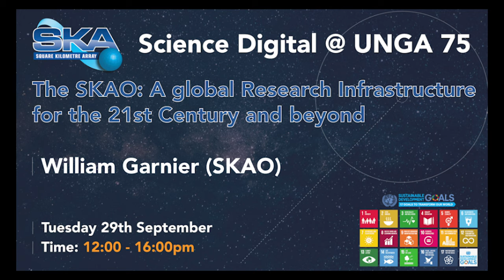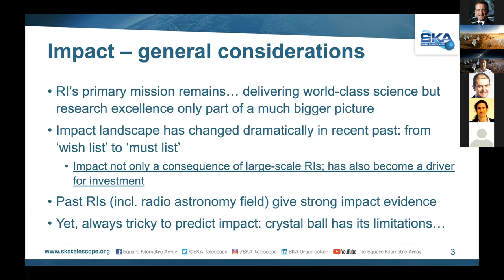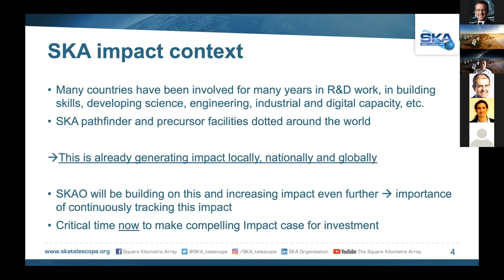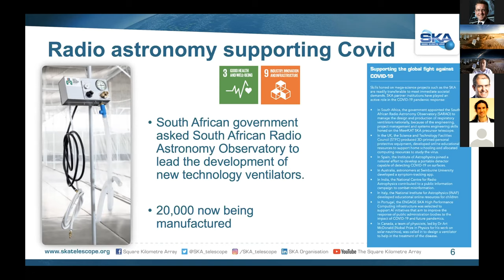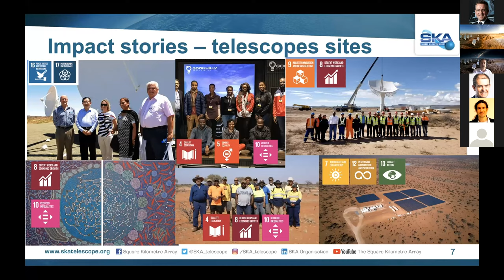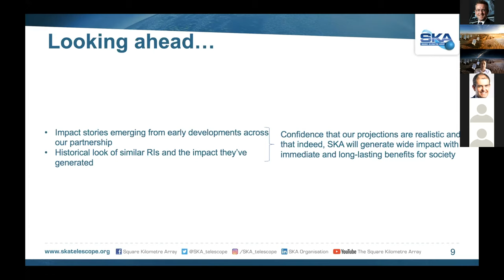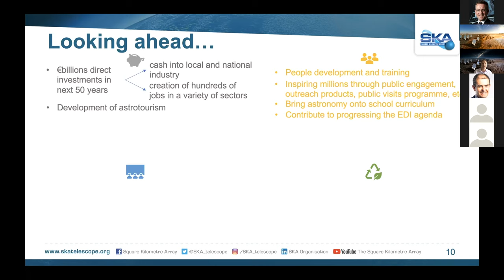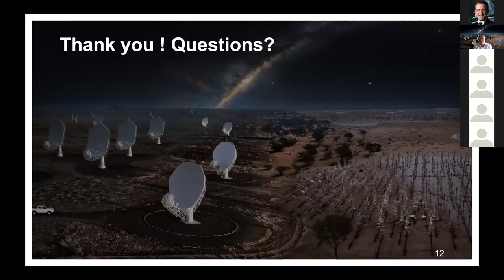SKA: generating global impact now and into the future (Science Digital @ UNGA 75)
William Garnier, SKAO Director of Communications, Outreach and Education, discusses the global impact of the SKA.